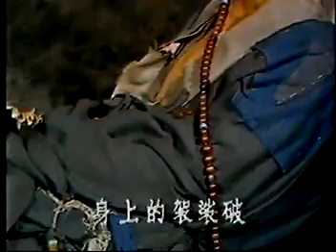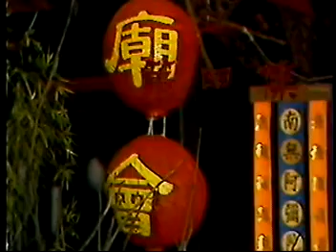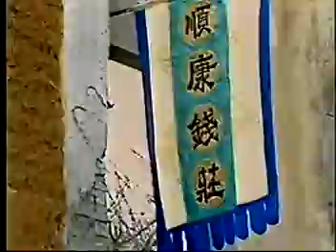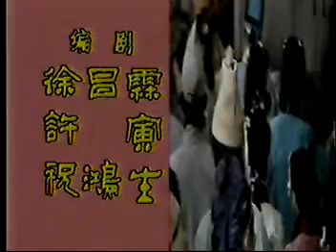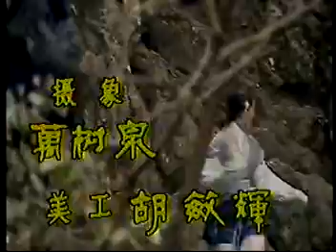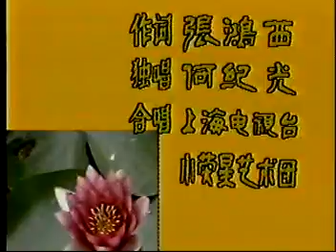Film Ji Gong 4